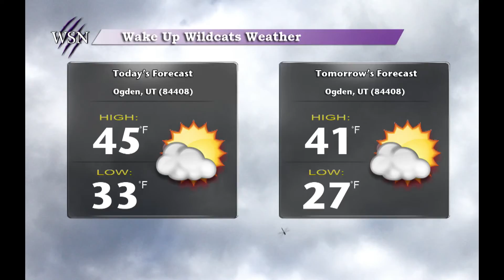Executive Lecture Series and the Nearly Naked Mile Wake Up Wildcats! 11-14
Wake Up Wildcats! We've got all the details you need to know. From the Executive lecture series and upcoming sports to the Nearly Naked Mile.